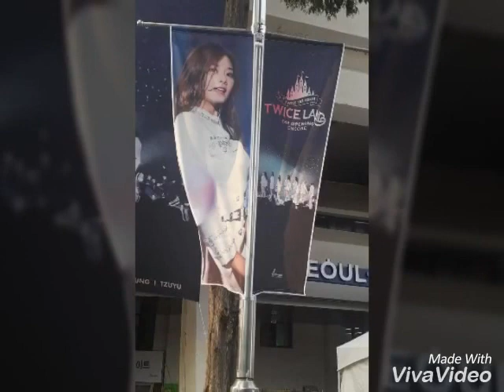Twice Tzuyu banner For Twice land 170616